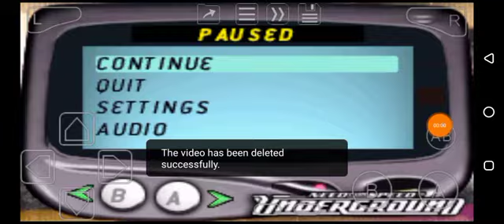Need For Speed: Underground (GBA) Underground Big League: Night 1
Big League coming!